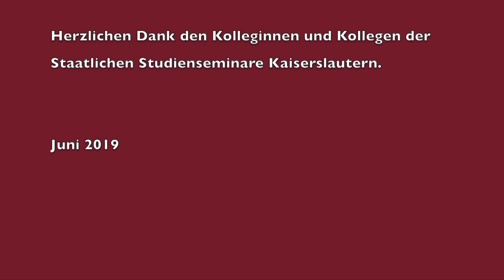Weiterführende Quellen zum Thema (aus: Medien- und Urheberrecht in der Schule) #33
Dieses Video ist ein Ausschnitt einer knapp zweistündigen Sendung, mit dem Titel "Medien- und Urheberrecht in Schule und Studienseminar".
Medien- und Urheberrecht sind Themen, denen Lehrerinnen- und Lehrern nahezu täglich in ihrem Arbeitsalltag begegnen.
Was darf ich kopieren? Wie ist es mit der Datenschutzgrundverordnung? Dürfen Lehrerinnen und Lehrer Bild- oder Tondokumente verwenden oder gar aufzeichnen? Wann wird die GEMA für die Schule relevant? Darf ich Alexa und andere Sprachassistenten in meinem Unterricht einsetzen? Was ist mit Smartphones oder der Smartwatch meiner Schüler?
Alle diese Fragen und zahlreiche weitere beantwortet die Rechtsanwältin Antonia Dufeu im Gespräch mit Martina Blandfort. Frau Dufeu hat sich auf die Themengebiete Schule im Kontext digitaler Medien spezialisiert und arbeitet seit Jahren intensiv mit dem Ministerium für Bildung des Landes Rheinland-Pfalz zusammen.
Diese Videoproduktion ist im Rahmen des "Leuchtturmprojektes Digitalisierung in der Lehrkräfteausbildung des Landes Rheinland-Pfalz" entstanden.
Es soll allen Anwärterinnen und Anwärtern sowie Lehrerinnen und Lehrer eine konkrete Hilfe für den Schulalltag bieten und Rechtssicherheit herstellen.